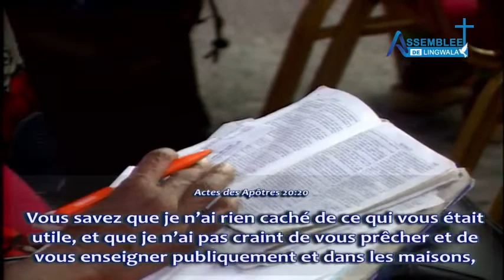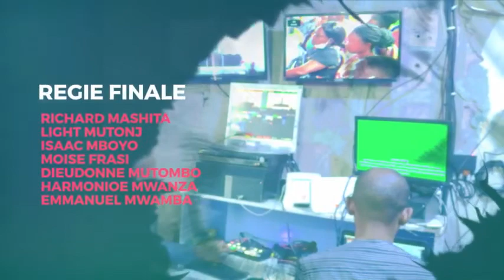Vendredi 30 septembre 2022 "Les mauvais compagnies corrompent les bonnes mœurs" Frère BOSENGE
PREDICATEUR: Frère Gabriel BOSENGE
THEME : Les mauvais compagnies corrompent les bonnes mœurs